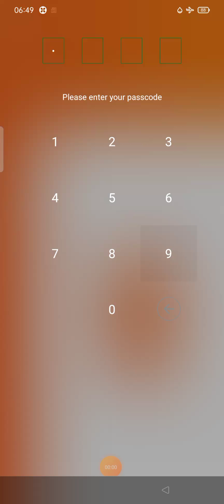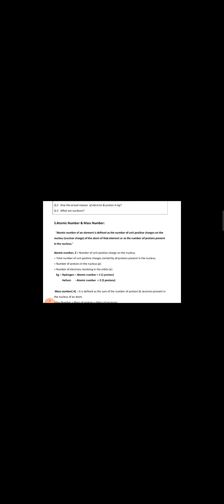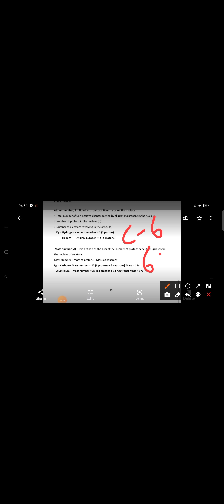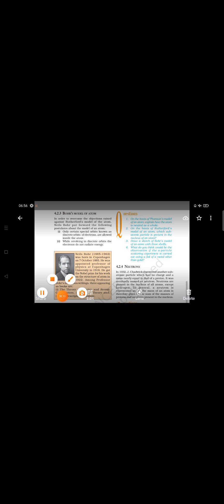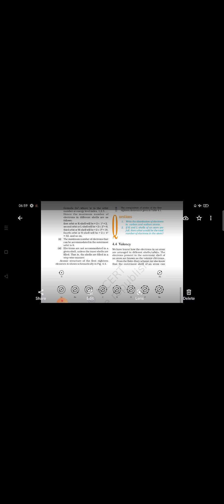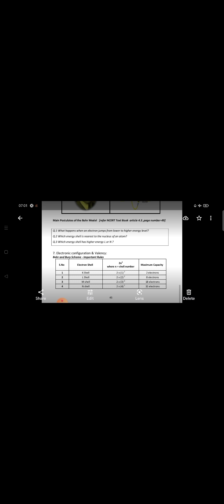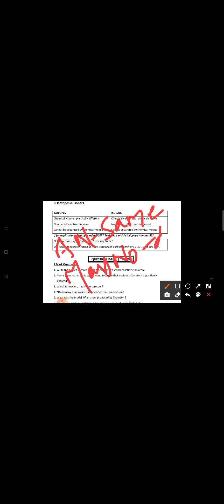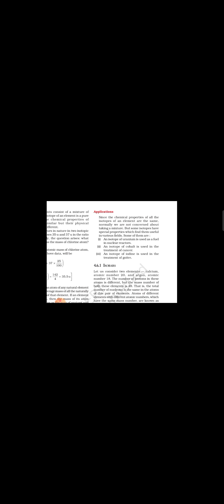c- 4 structure of Atom class 9 th part -3